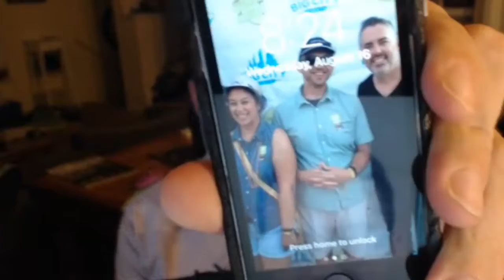Share All The Things w/ Bill Meek's - My So Called 8bit Life Episode 296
This week, Roberto catches up with friend of the show Bill Meeks. We talk about podcasting, content creation, and his latest venture The Sharing spot

Show Credits
Host/Producer: Roberto Villegas